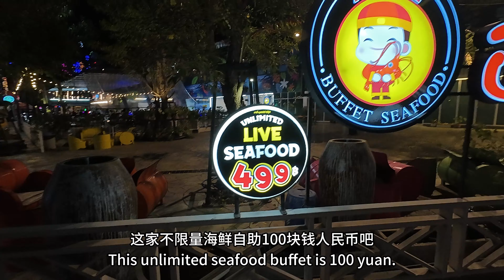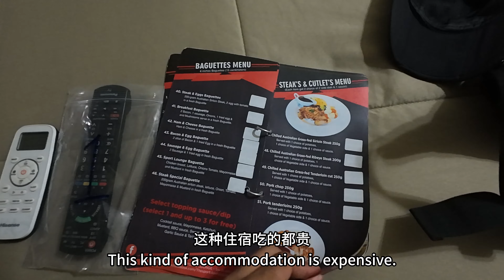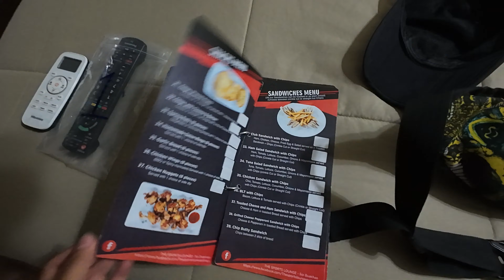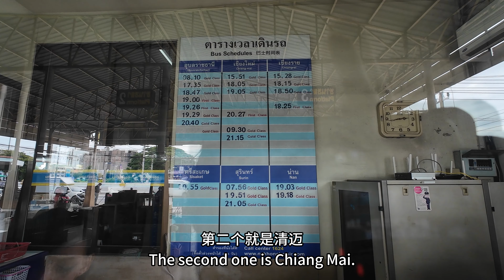到達芭提雅第一天 竟意外入住紅燈區 和外國美女一起喫烤肉